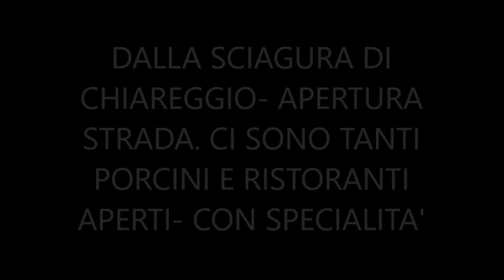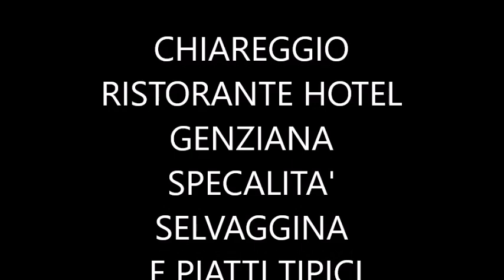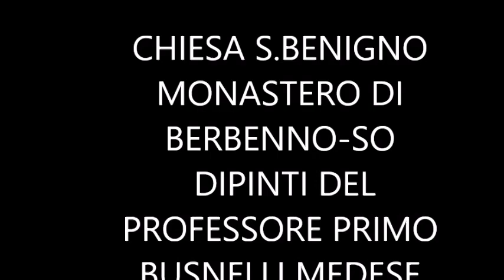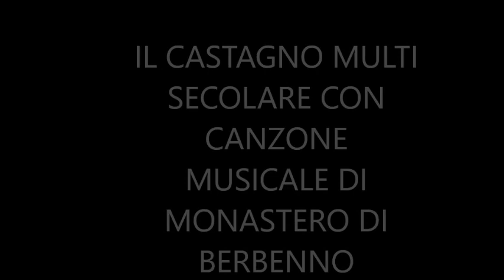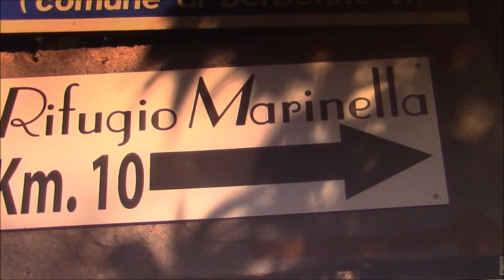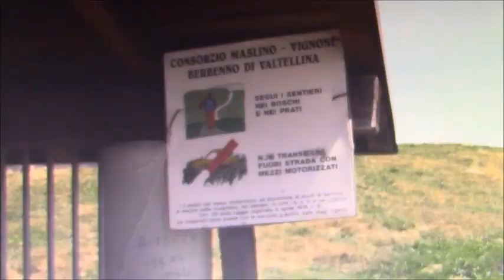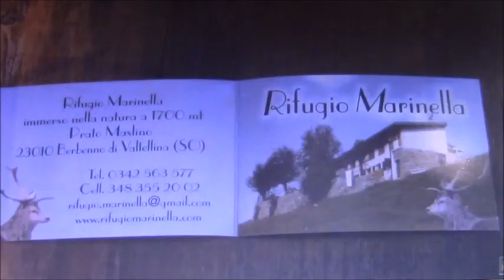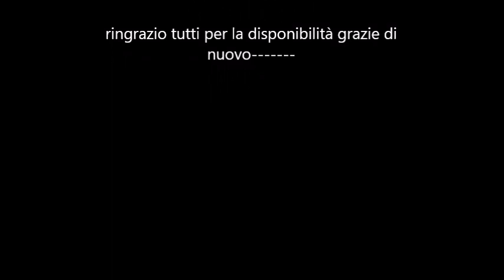MEDA-2-9-2020-UN PO' DE TUTT'' TRA VALTELLINA E VALMALENCO